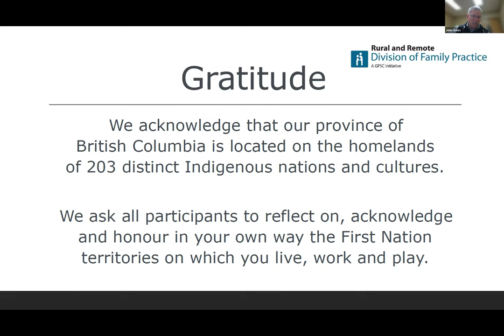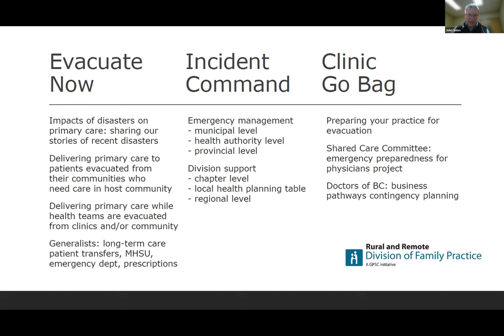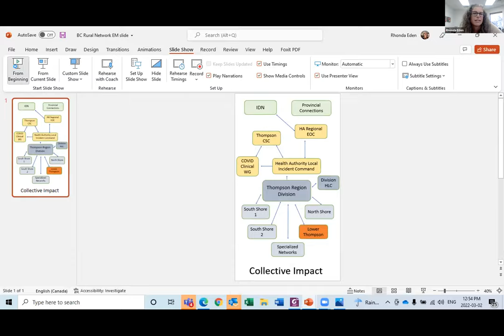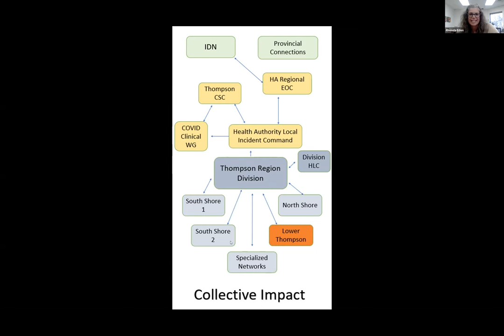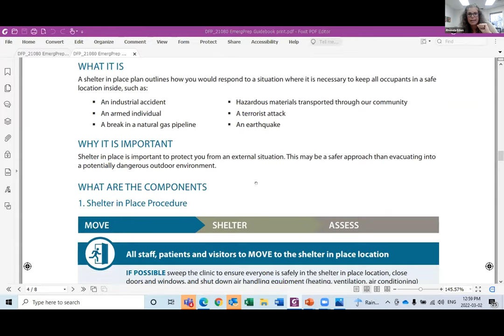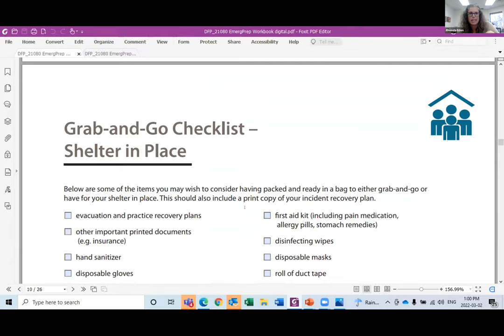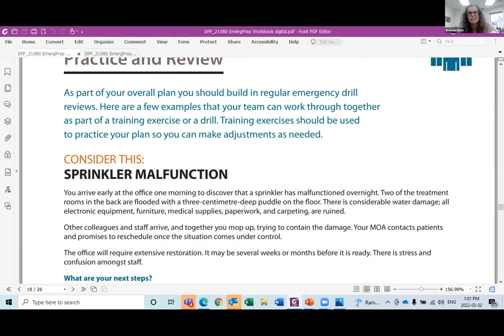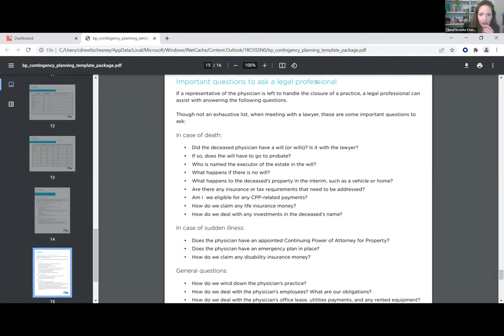INFERNO - Primary Care During Disasters (webinar)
A primary care emergency management webinar presented by Rural & Remote Division of Family Practice on Mar 2, 2022.